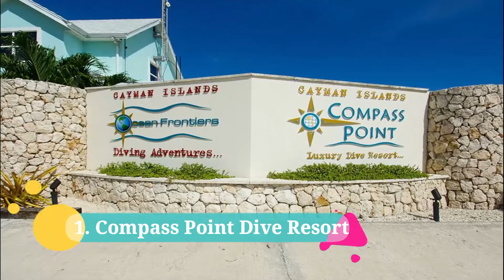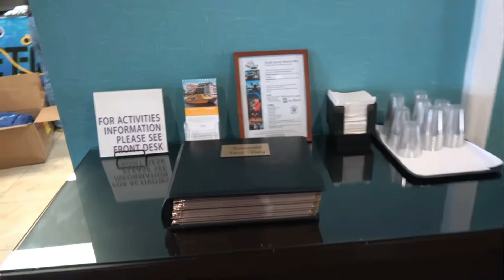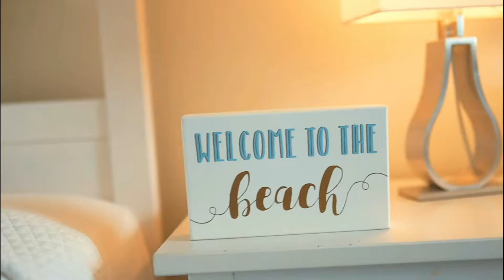TOP 10 BEST ALL INCLUSIVE RESORTS IN GRAND CAYMAN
Grand Cayman is the largest of the three Cayman Islands and the location of the territory's capital, George Town. With respect to the other two Cayman Islands, it is approximately 75 miles southwest of Little Cayman and 90 miles southwest of Cayman Brac.

Intro 0:00
1. Compass Point Dive Resort 0:35
2. Grand Cayman Beach Suites 1:48
3. Grand Cayman Marriott Beach Resort 2:27
4. Holiday Inn Resort 3:45
5. Palm Heights 4:41
6. Paradise Villas 5:20
7. Seven Mile Beach 6:11
8. The Ritz-Carlton Grand Cayman 7:10
9. The Westin Grand Cayman 8:35
10. Wyndham Reef Resort 9:29